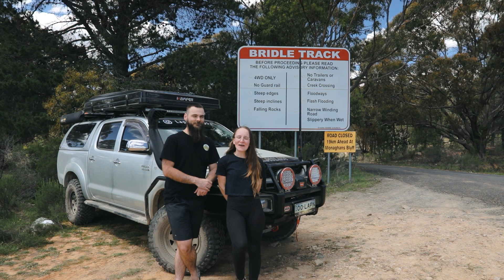Driving the Bridle Track, in NSW 2020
The Bridle Track is one of those roads that every 4x4 adventurer should visit; from the gold mining history to the unique roads cut in the mountains.